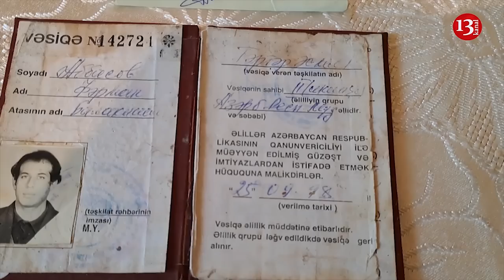"Əlində küt alət var idi, ağzından araq iyi gəlirdi, DEDİ, VUR BU KÖPƏKOĞLUNU"-Qarabağ qazisi